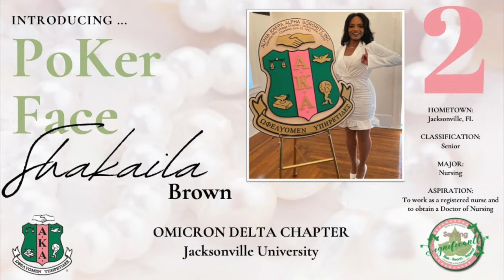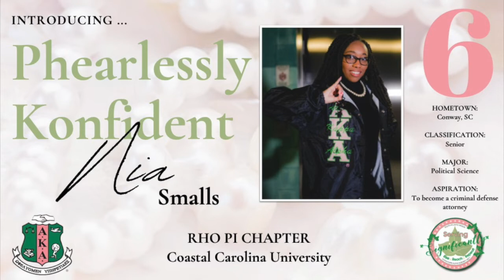Introducing the SAR Undergraduate New Members - Fall 2020 (Part 3)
Meet 20 of our new undergraduate members from colleges and universities in the states of Florida, Georgia, and South Carolina.

This video includes lines from the following chapters:

Omicron Delta Chapter - Jacksonville University, Jacksonville, FL
Rho Pi Chapter - Coastal Carolina University, Conway, SC